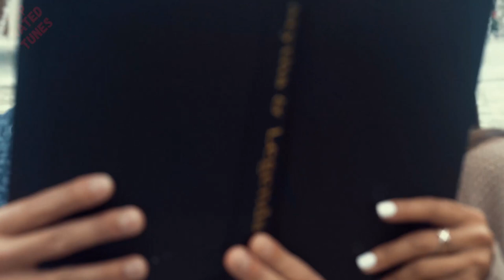Wake Up With You by Enkh Erdene - The Mongolian Country Singer - Love Song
The Best Covers of The Voice, Got Talent, X Factor, America's Got Talents, World’s Best.

🛑 We strive to find the best and most enjoyable video and music for you guys! We hope to make your days more pleasant with the video we upload! Peace love and music.

PLEASE do not choose a Youtube strike.